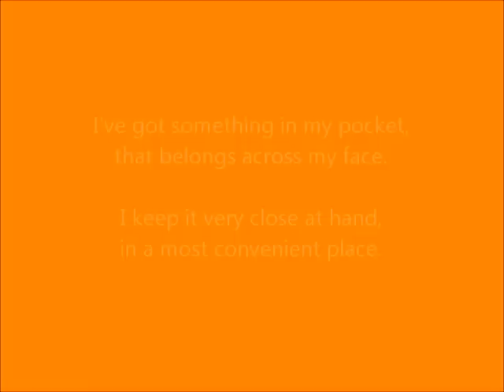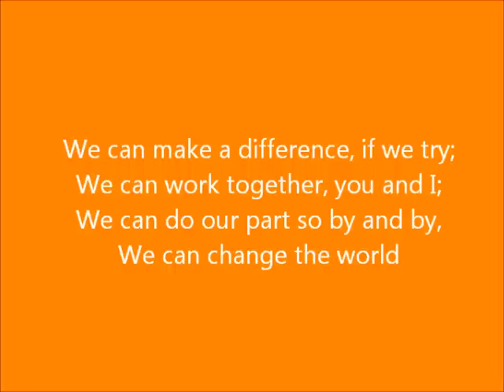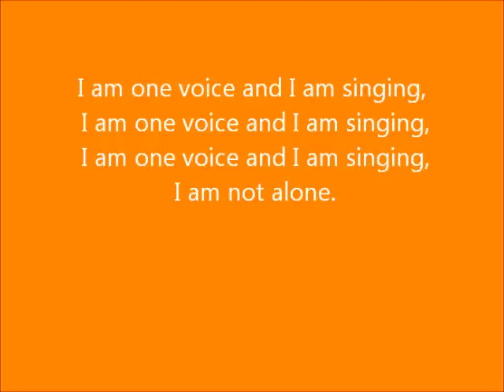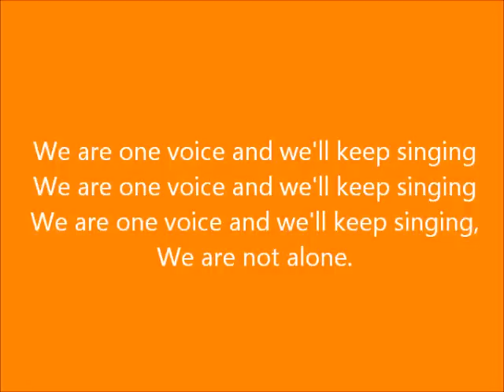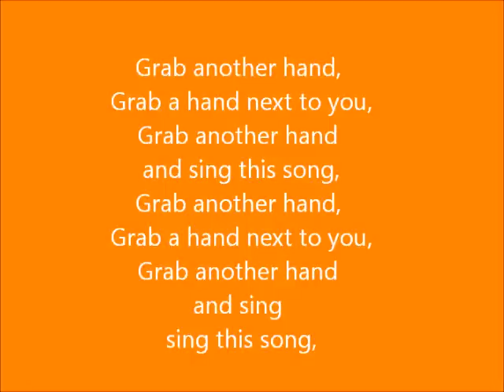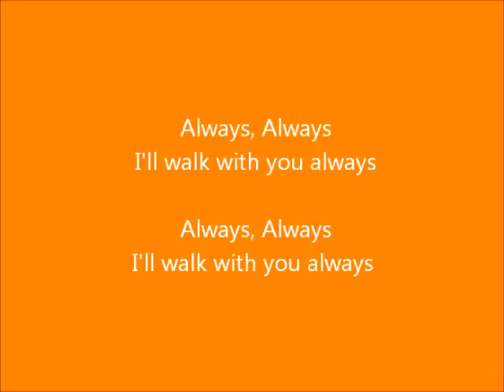Girl Scout Fresh From Florida Parade Music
Songs for the 2012 Orlando Citrus Parade